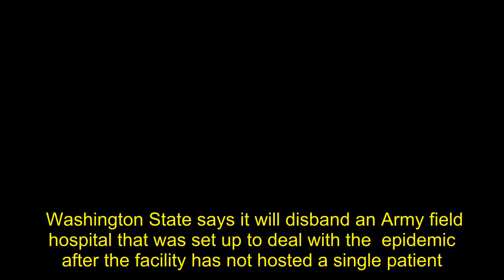Field Hospital Intended To Handle COVID-19 Is Disbanded Without Seeing A Single Patient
Washington State says it will disband an Army field hospital that was set up to deal with the  epidemic after the facility has not hosted a single patient.  Last week, the Army installed a 250-bed field hospital in an event center adjacent to the Seattle baseball stadium. After the hospital sat empty and unused for three days, Governor Jay Inslee’s office announced Wednesday that it would be returned to the federal government, reports .   The Army facility was never intended to house  patients. Rather, it was designed to care for other patients who were displaced from regular hospitals by those infected with the virus. However, after most elective procedures were canceled and people slowed the spread of coronavirus through social distancing, established hospitals were not overwhelmed rending the temporary one unnecessary, according to .  “We requested this resource before our physical distancing strategies were fully implemented and we had considerable concerns that our hospitals would be overloaded with  cases,” Democratic Washington Gov. Jay Inslee said in a . Seattle’s temporary field hospital induced operating rooms. (Reuters/Lindsey Wasson)  This closure of the Army hospital may also indicate how inaccurate Washington state’s initial predictions were regarding the stress  would place on its hospital system, reports . The state may have already survived the worst of the coronavirus, according to one .  Despite this, Inslee warns that the battle against the virus still rages on.   “Don’t let this decision give you the impression that we are out of the woods,” his  reads. “We have to keep our guard up and continue to stay home unless conducting essential activities to keep everyone healthy.”